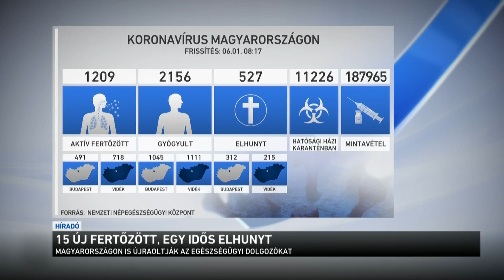15 új fertőzött, egy idős elhunyt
Újabb 16 embernél mutatták ki a koronavírust itthon és elhunyt egy idős krónikus beteg az elmúlt 24 órában. Ez derül ki a friss adatokból. A szakemberek szerint hozzá kell szokni, hogy a járvány nem tűnik el teljesen, szórványos esetek nagy valószínűséggel továbbra is lesznek. Közben a kutatók továbbra is gőzerővel keresik a kutatók a vírus ellenszerét.